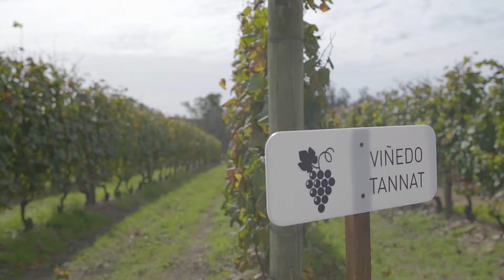Bodega BOUZA Vino Tannat A6 subititulado